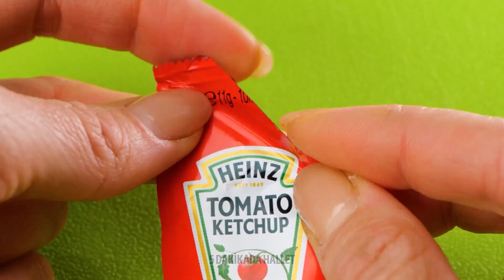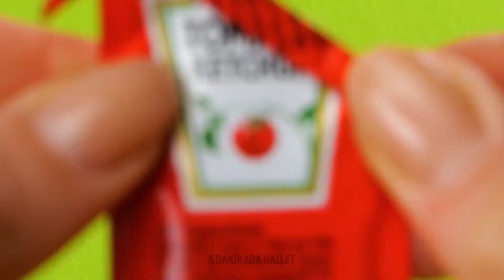Gerçekten işe yarayan zekice ve yararlı mutfak tüyoları!